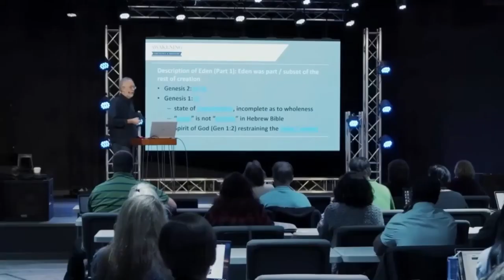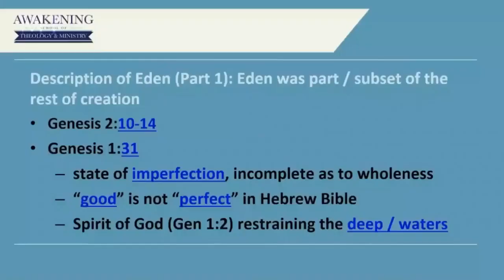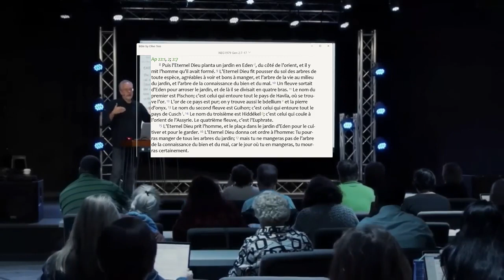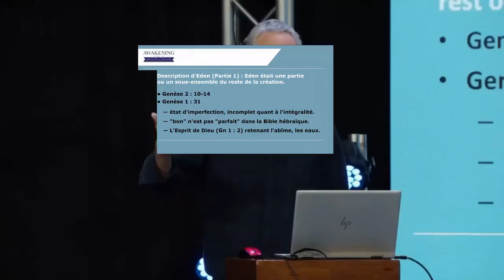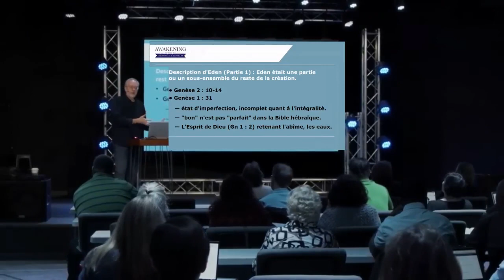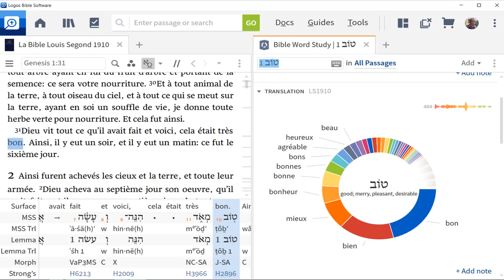Que signifie que la création était "très bonne" ?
Le texte de Genèse 1 dit que la création était très bonne. Il ne dit pas que c'était parfait. Et vous n'avez pas besoin de creuser dans l'étude des mots pour le savoir. Tout ce que vous avez à faire est de penser à ce qu'Adam et Eve furent chargés de faire. Dieu a chargé les humains de soumettre la terre, de la gérer et de la gouverner. Si création avait été parfaite, alors l’on n'aurait pas eu besoin de le faire.

Adapté de «What Does it Mean that the Creation Was "Very Good"?» du 25 juillet 2022